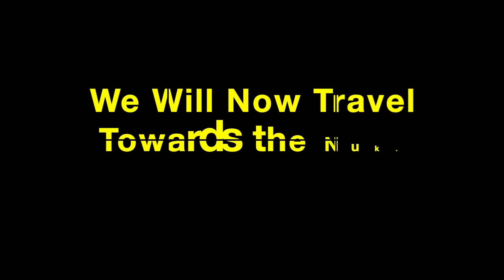Best Moments in Death Stranding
These are advanced stuff in Death Stranding that show interesting moments, the best moments. Video shows a double eclipse from Sam's multi-verse. Learn how to sooth BB by talking to her. Learn how the game handles orders located inside a voidout crater through hidden dialogs. Explore how BT hunters react to Sam when he has walked a long time without boots. Learn sky walk and other tricks (flying) over Gazers, MULEs, and other things. Examine hte Voidout crater from above. These and other best moments from PS4 Pro version of Death Stranding.

PSN: edepot